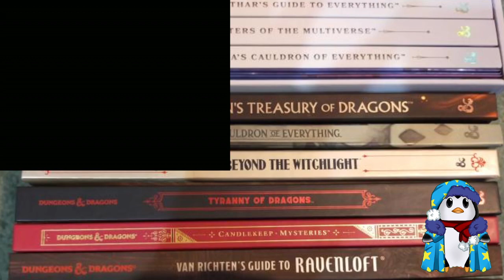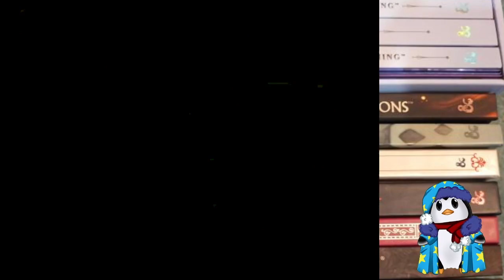Oddworld Abe's Exoddus EP4